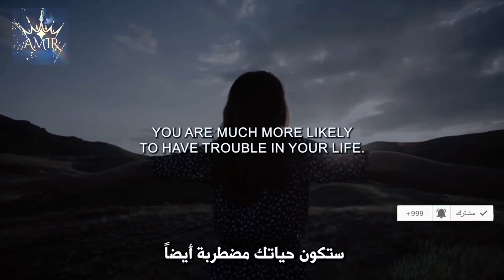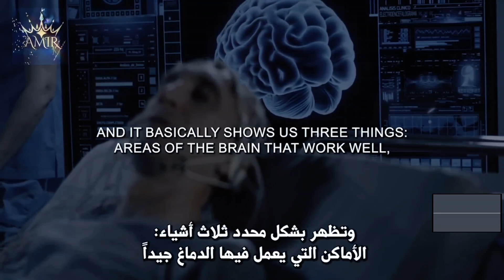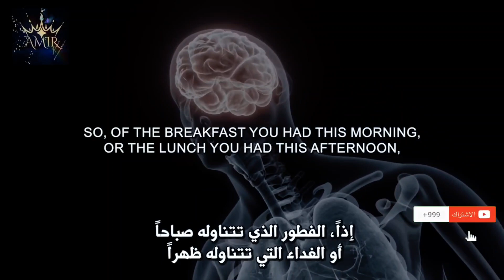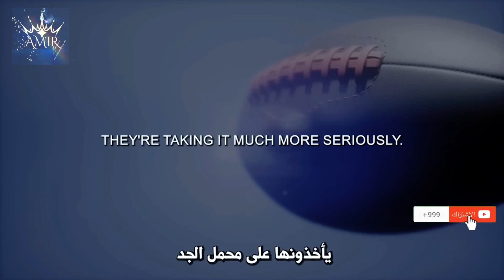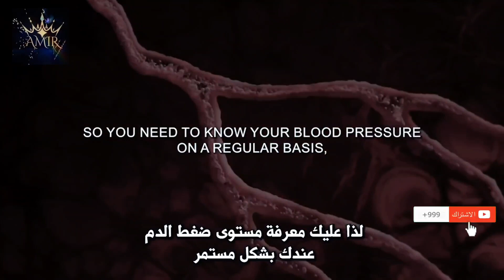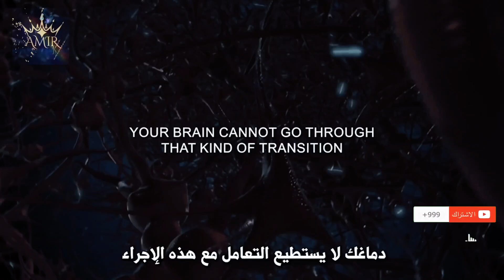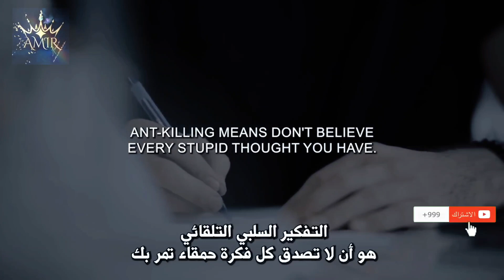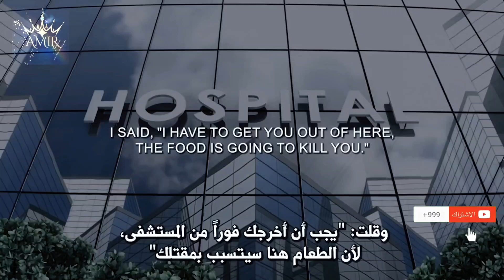الثقة_بالنفس 💪🔔 Self confidence كيف_تتخلص_من_التفكير_السلبي_للابد 💯☝️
5 أسرار الثقة بالنفس,
9 خطوات لبناء الثقة بالنفس عند الاطفال